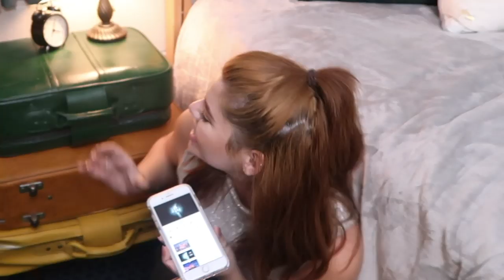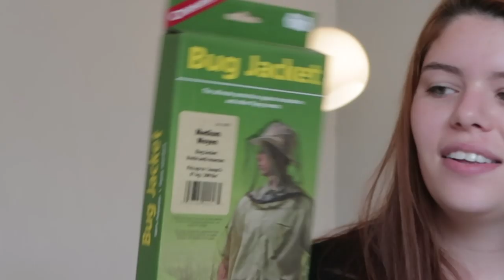Harry Potter Dorm Room?!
This week we filmed some dorm room makeovers, and prepped for a big camping trip! Let us know, what's the longest camping trip you've been on?

OTHER PLATFORMS
@thesorrygirls everywhere!